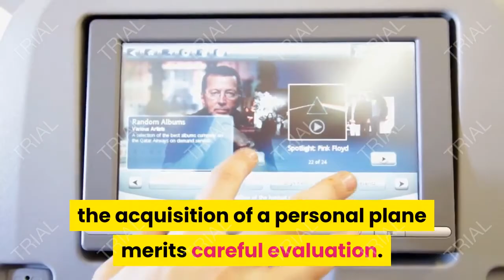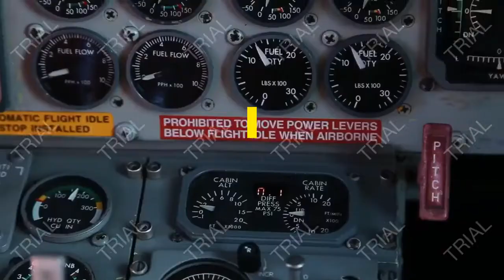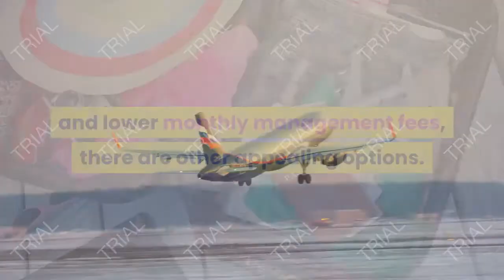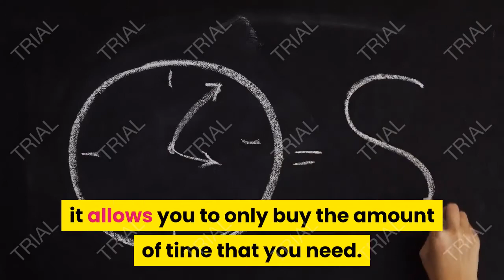Buying vs Leasing a Private Jet, PERSONAL FINANCE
If cost is no consideration, the private-jet world makes complete sense. No waiting at the airport. No crowded lines. Still, like any investment, the acquisition of a personal plane merits careful evaluation. For some, outright ownership can prove to be a logical move; for others, a lesser commitment may serve perfectly well.

Buying your Own Private Jet.
There’s only one way to be in full control of your private-flying experience: acquire your own aircraft. Depending on size, range, amenities, and level of comfort, a personal plane can set you back anywhere from $3 million to $90 million.

The smallest jets typically carry four passengers with a range of 2,000 to 3,000 miles (without refueling). Medium-sized models generally carry eight passengers with a range of around 7,000 miles, while the largest jets carry upwards of 12 passengers with a flying range of 4,000 miles.

 After your initial capital outlay, expect to pay around $500,00 to $1 million in annual operation and operation costs: crew salaries, maintenance (routine and unplanned), aircraft insurance and hangarage.
A number of savvy online aircraft cost calculators can give you a good idea of what to expect. They’re advanced enough to determine running costs based on actual utilization levels, and how financing, capital cost considerations, residual value and finance payments (where applicable) affect operating expenses.

If you do decide to purchase, a gamut of specialist aviation lenders and equipment financiers (including major banks) offer a range of flexible financing arrangements worth shopping around for; there are even nifty online lender calculators to help you do the numbers.

Outright purchasing also offers the fiscal and financial benefits of asset ownership, which includes being able to take a deduction for one of the biggest expenses of owning a plane: the aircraft's depreciation.

Leasing.
What if the numbers for a full investment outlay don't add up, but your flying hours and/or needs still justify private jet use? Leasing an aircraft offers many of the same benefits of owning one—without the long-term financial commitment. Owners often rent their planes to generate revenue when not using their aircraft themselves.

Dry-leasing (the most common practice) refers to leasing an aircraft without pilots, cabin crew, maintenance or insurance, and typically applies to longer timeframes; wet-leasing includes these privileges – generally for a shorter period. Either way, it is obviously much less expensive than purchasing, providing greater liquidity in the long term.

Lessors have the luxury of walking away at the end of the lease, without the depreciation hit owners face when they sell; they also generally have the freedom to renew their contracts, with a new private jet.

Leasing can also be a good way to test drive the private-plane concept before signing on any dotted lines. Aviation company Tyrus Wings offers a Try Before You Buy scheme, for example, offering access to a jet (and crew) on a short-term basis (three or six months). This way you can get a true feel for a plane, without the financial outlay and management concerns.

Part-Time Plans.
If you simply prefer the idea of a personal plane with even less financial outlay and lower monthly management fees, there are other appealing options. These plans facilitate paying on a “per flight” basis.

Fractional ownership is similar to full aircraft ownership from a tax and legal standpoint, but instead of purchasing the plane outright, flyers acquire a share in it via a management company (such as Netjets, which pioneered the scheme in 1986). Shares come in standard divisions such as “Whole,” “Quarter,” “Eighth” and “Sixteenth”; a sixteenth share typically would give you 50 hours of flying time. While fractional generally translates to higher cost on a per-hour basis than owning outright, it allows you to only buy the amount of time that you need.

tips finance,
tips for finance,
tips on finance,
tips personal finance,
tips in finance,
finance tips for college students,
financial tips and tricks,
finance tips and tricks,
finance tips for young adults,
how to prepare for a finance interview,
best finance tips,
what does tips stand for in finance,
how to study for finance,
tips for financial success,
what are tips finance,
tips finance definition,
finance tips for small business owners,
finance tips for beginners,
tips for finance interview,
financial tips for 30s,
finance tips for millennials,
finance tips for your 20s,
finance tips reddit,
personal finance tips and tricks,
finance resume tips,
how to be a good finance student,
tips for finance majors,
how to get better at finance,
finance tips for students,